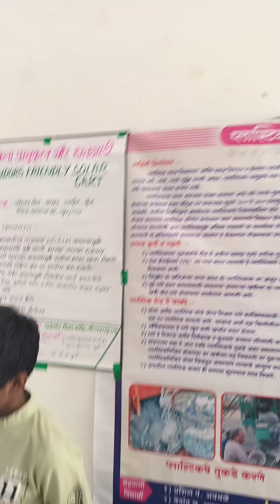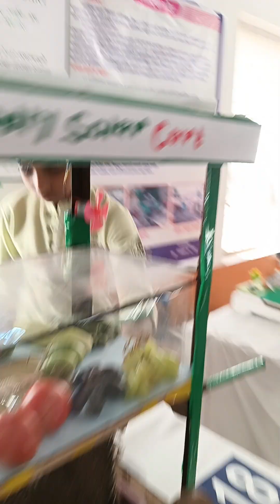science project on vendors friendly solar cart